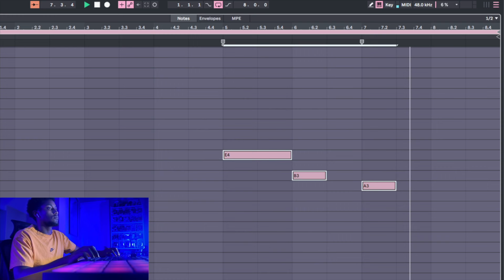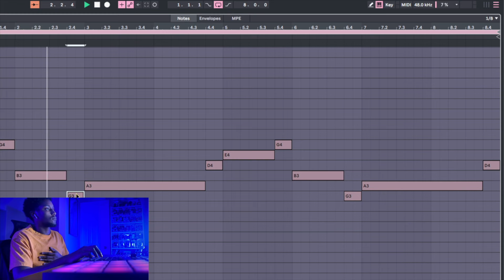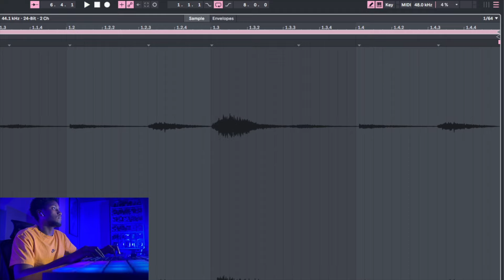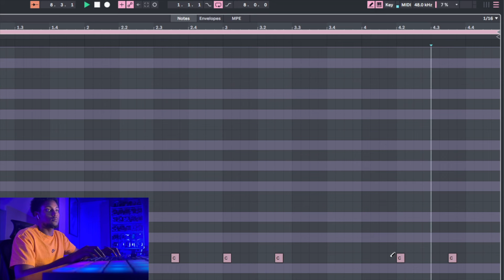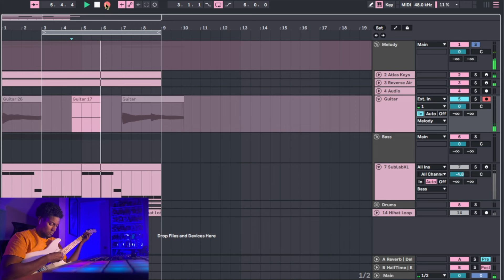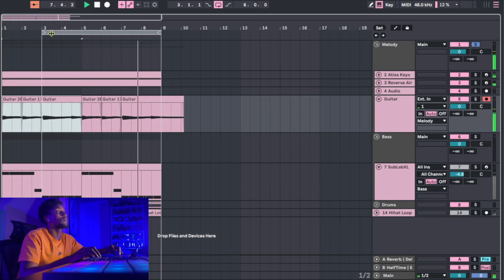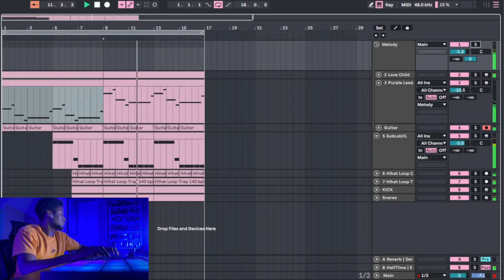Making Crazy Melodies in Ableton Live 12